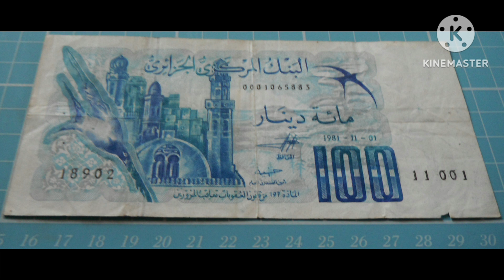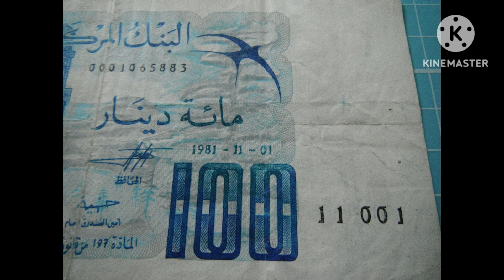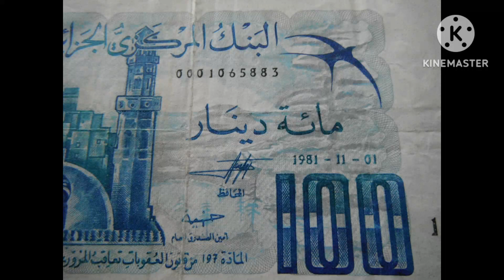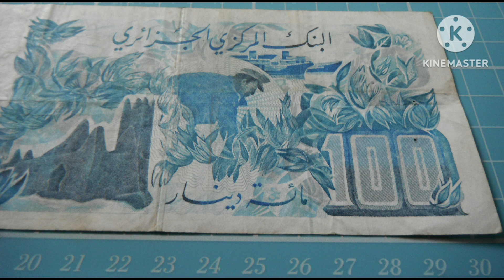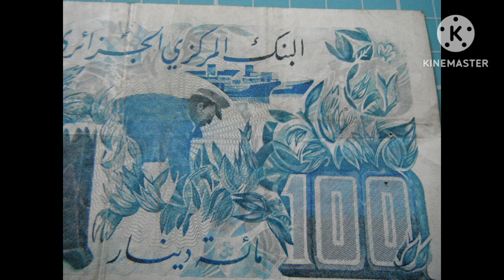1981 Algeria 100 Dinars Banknote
Algeria 100 Dinars Banknote

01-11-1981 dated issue